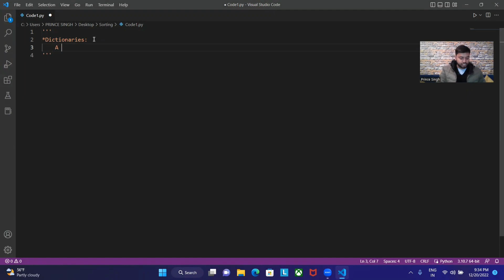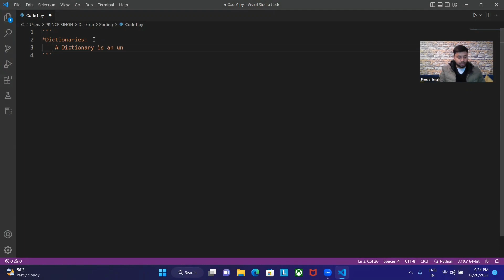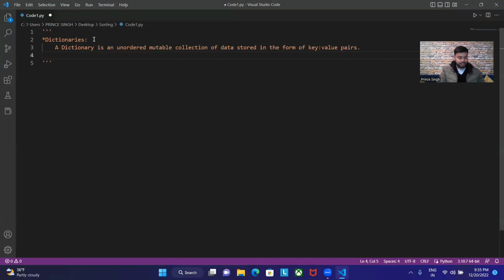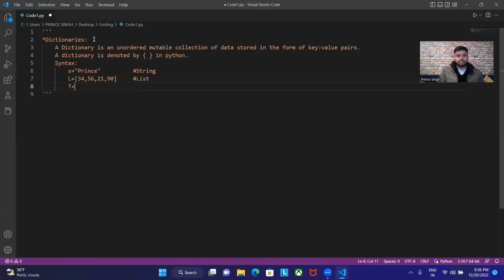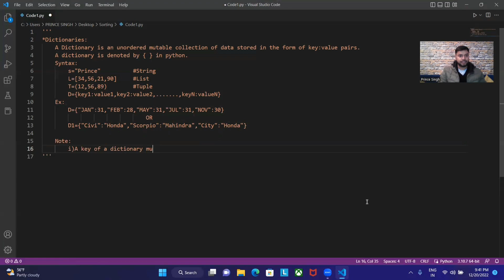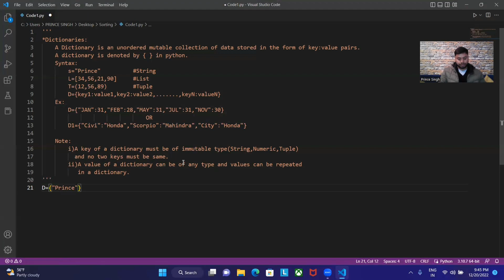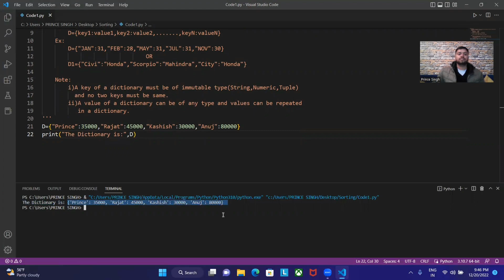Dictionaries In Python | Mapping Data Type | Python Tutorials For Beginners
In this video, we have discussed about:
A small Introduction to Dictionaries In Python.